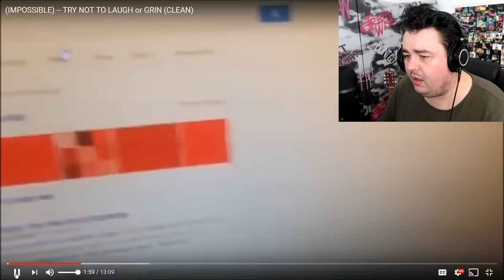Try Not To Know Da Wae Or Laugh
Welcome back to try not to laugh!